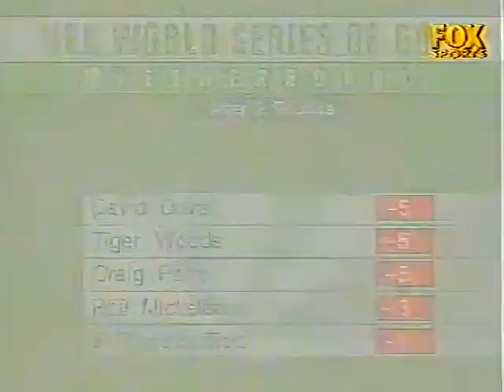Tennis - 1998 Pilot Pen Ladies Singles Final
Steffi Graf V Jana Novotná